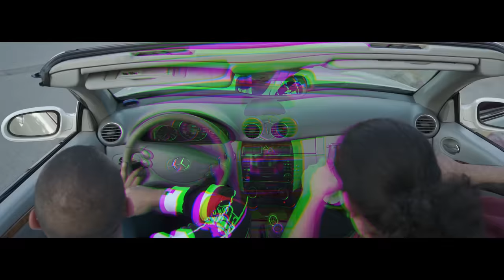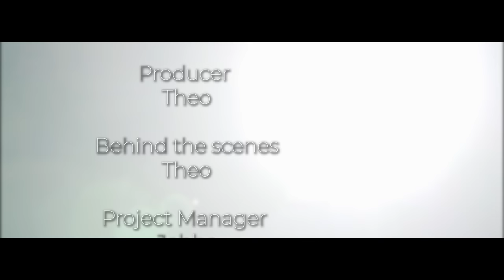Mark Atallah - انا جيت (Lebanese Rap)